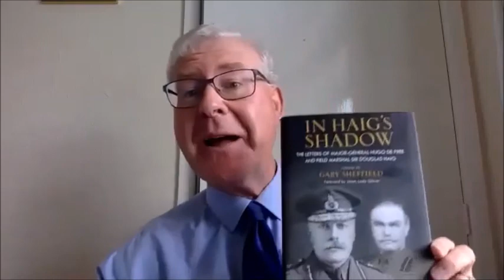MI9: A History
Mi9: A History of the Secret Service for Escape and Evasion in World War Two. Dr Helen Fry interviewed by Prof Gary Sheffield.
Recorded 1/9/20